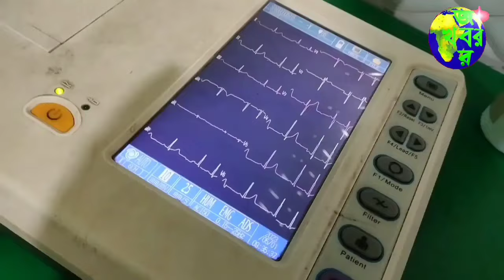বাংলায় BJP জিতলে ৪৫০ টাকায় গ্যাস,হাবড়ার সভা থেকে জানালেন শুভেন্দু অধিকারী